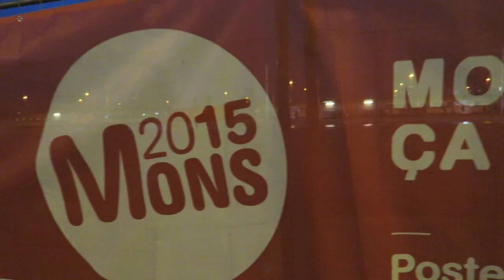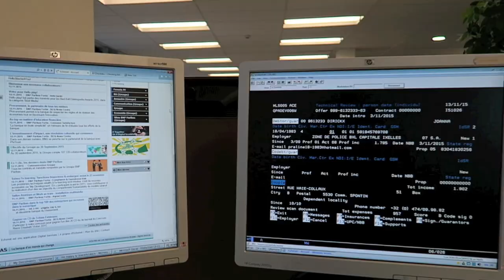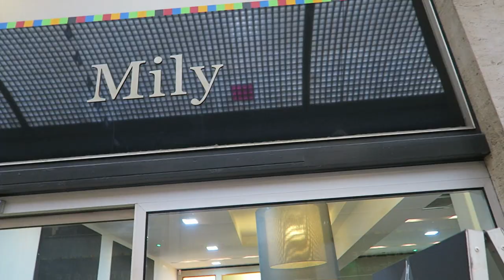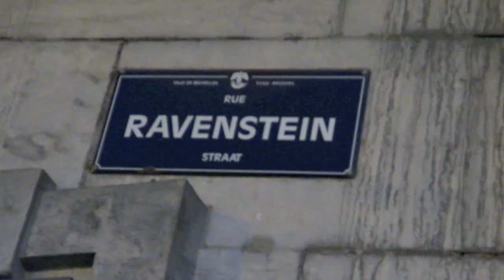UNE JOURNÉE DANS MA VIE | Travail, Soirée Pro, Nouveau Micro YouTube!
♥ OFFRE GRATUITE: cliquez ici pour recevoir gratuitement votre routine capillaire 100% naturelle pour booster la pousse des cheveux

Hello, Hello! Après le 1er vlog que vous avez aimé, je vous en fais un second dans lequel je vous amène découvrir mon univers professionnel.

Kiss and LoVe
Yunik & Ritini